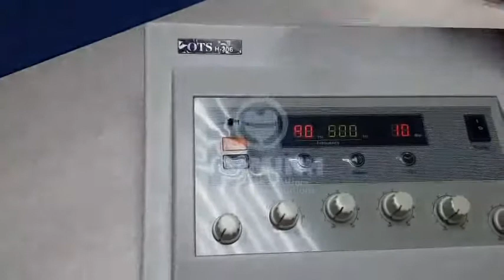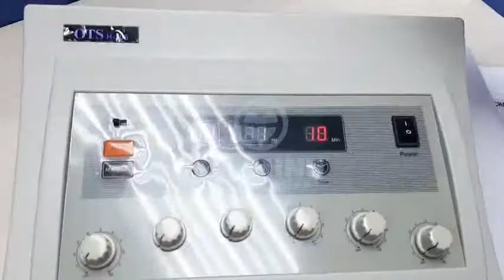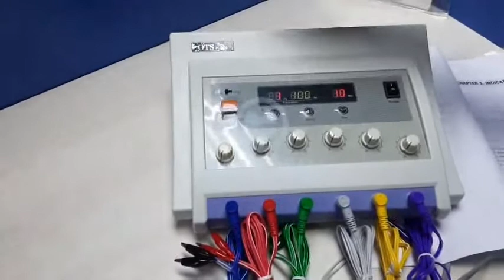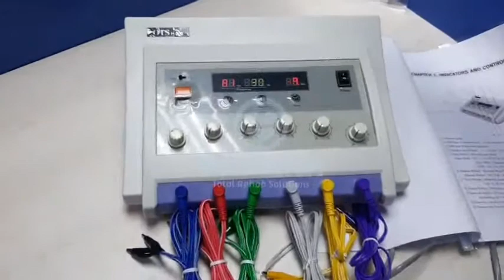HDSD Máy điện châm 6 kênh H306 Hanil Hàn Quốc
Máy điện châm có kim
Model: H306
Hãng sản xuất: Hanil
Xuất xứ: Hàn Quốc
CÔNG TY TNHH THƯƠNG MẠI VÀ DỊCH VỤ HẢI MINH
🏭Văn phòng Hà Nội: Tầng 13 tòa nhà Zentower số 12 Khuất Duy Tiến, Thanh Xuân, Hà Nội
🏭Văn phòng Hồ Chí Minh: Số 22 Bùi Thị Xuân, Phường 2, Quận Tân Bình, TP Hồ Chí Minh, Việt Nam
- Giải pháp tổng thể VLTL&PHCN
- Phương pháp khử Electron cho bệnh nhân ung thư
- Cộng đồng chuyên gia Y tế - Tải App Mobile

Chúng tôi đang là đại diện độc quyền của các hãng dưới đây:
       - Hệ thống oxy cao áp buồng đơn, buồng đa, buồng giảm áp di động từ 1-20 vị trí của hãng Hyperbaric – Peru
      - Tất cả các thiết bị Vật lý trị liệu và Phục hồi chức năng hãng Elettronica Pagani – Ý.
       - Tất cả các thiết bị Vật lý trị liệu và Phục hồi chức năng hãng AC International – Ý.
       - Thiết bị tập thụ động, khoa cưa xương điện, cưa cắt bột… hãng Rimec – Ý.
      - Hệ thống máy tập phục hồi chức năng toàn thân sử dụng thẻ thông minh tạo lực trở kháng bằng điện, điều khiển bằng cảm ứng và tự động điều chỉnh vị trí tập của hãng Milon – Đức.
        Máy điện trị liệu tăng ion âm và hệ thống máy tạo ion âm ra không khí của hãng Reltec – Nhật Bản.
        - Các thiết bị giường tập PHCN, giường châm cứu, ghế lấy máu, bàn sản khoa, giường trị liệu, bàn tập thần kinh… điều khiển điện của Everyway Medical Instruments– Đài Loan.
        Và rất nhiều sản phẩm khác nữa…